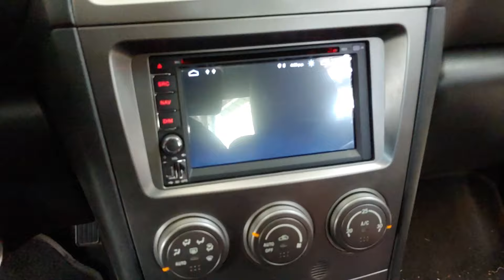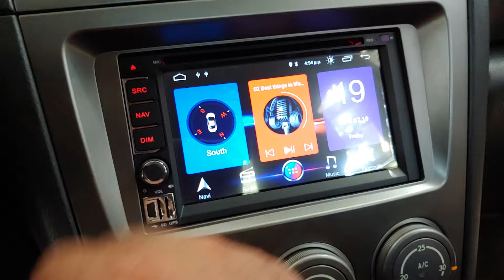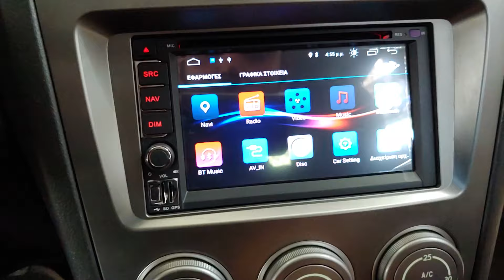Subaru Impreza οθονη Android 9 και καμερα Αψογη εφαρμογη